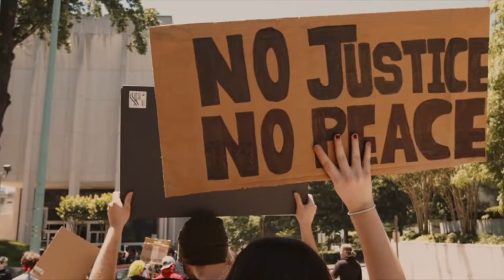Energia Individualizada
Existimos neste Plano Dimensional de acordo com as características peculiares aqui estabelecidas. Um organismo complexo que compartilha Energia conforme as condições que encontramos. Alimentação, manter o organismo saudável, alegria, Paz.